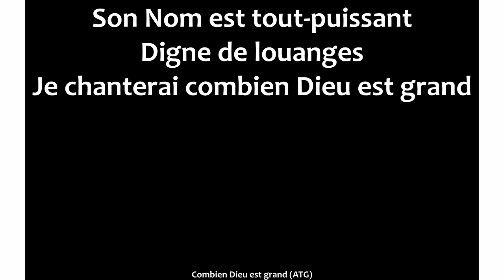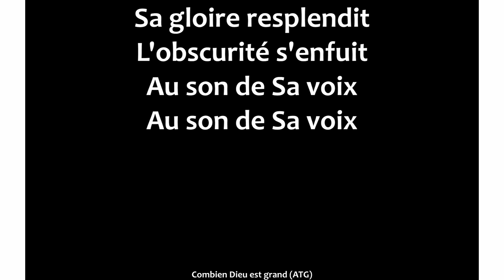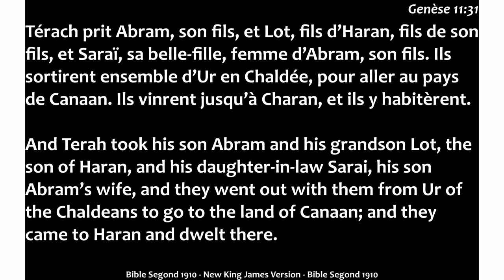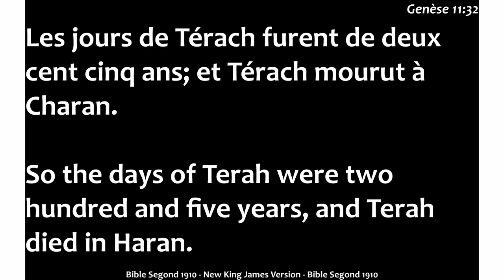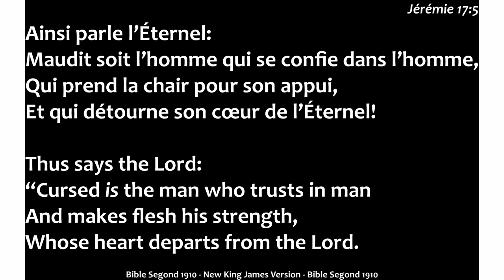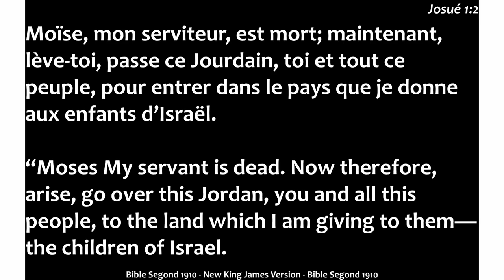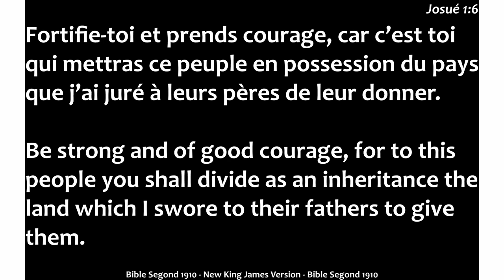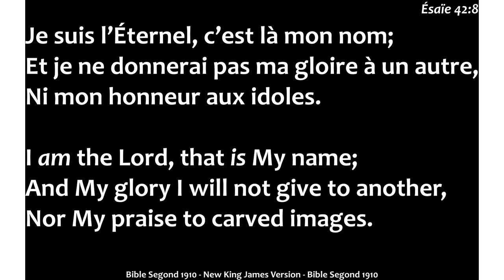Trust in God / Rvrd Pastor Asa Zoungrana